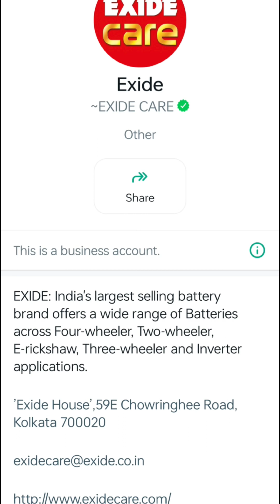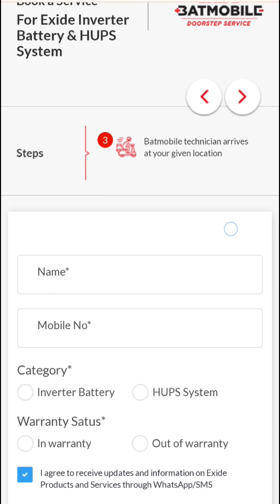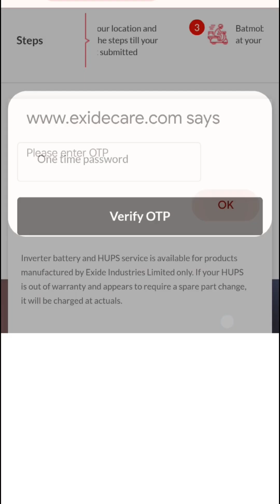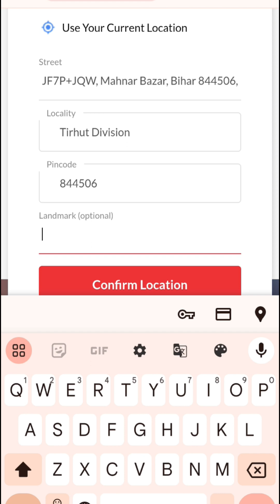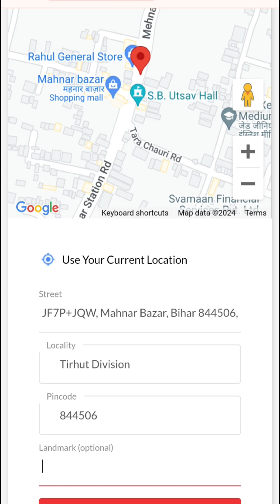Exide inverter battery complent kaise kare || Exide inverter ka complent kaise kre online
Your queries...

How to complent Exide inverter and battery
Online complent kaise kre ho
Exide warranty kaise kre
Battery complent kaise kre
Exide service centre warranty complent kaise kre
Battery complent
Inverter complent
Exide service center